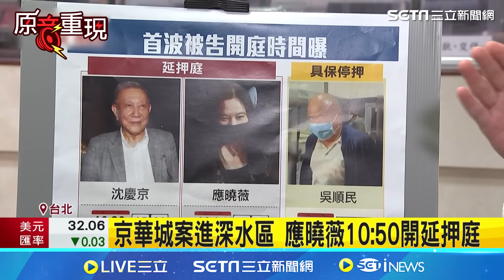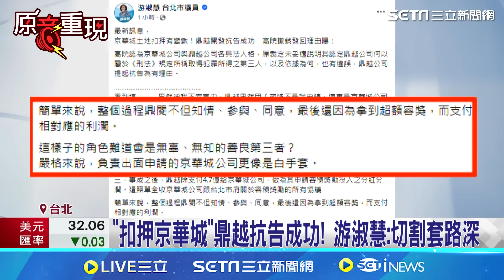【原音重現】應曉薇今開延押庭！京華城案進入深水區 「橘子」許芷瑜滯日未歸將發布通緝？ 法務部長鄭銘謙：檢方會積極處理｜三立新聞網 SETN.com